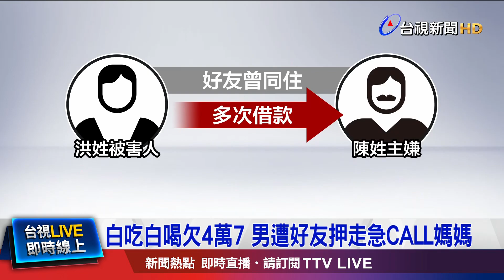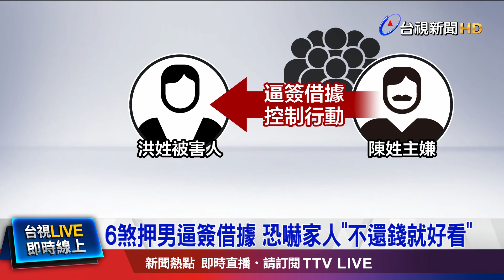兒遭人控制！母嚇壞報案 警埋伏壓制逮3人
朋友間為了四萬七千元債務撕破臉，為了討債竟然上演擄人戲碼。新北市新店有婦人報案，表示兒子遭人控制，揚言趕快給錢，否則將對他不利，警方火速逮到嫌犯，發現原來是青少年之間債務糾紛，囂張到找對方家人恐嚇討錢。